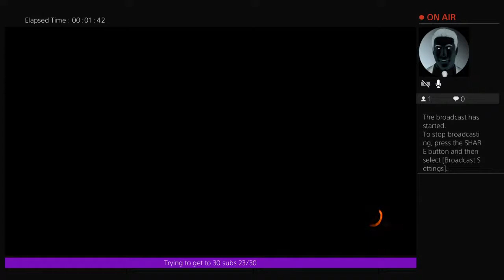Bo3 multiplayer chill stream with raggacat123 feel free to join